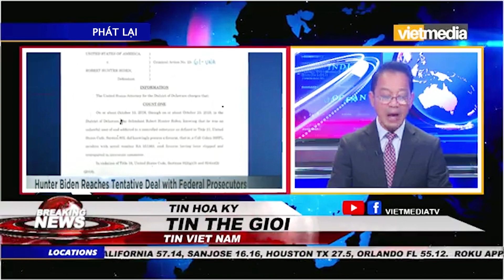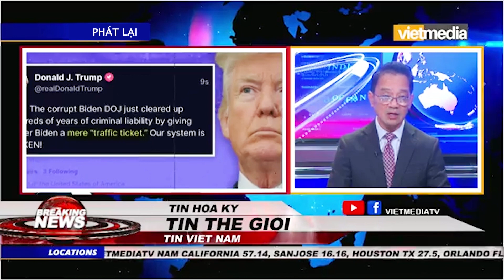Hunter Biden chỉ bị kết tội nhẹ vì là con của Tổng thống Biden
Bộ Tư pháp Mỹ đã công bố thoả thuận nhận tội giữa ông Hunter Biden với Văn phòng Công tố bang Delaware. Thoả thuận nhận tội này cho phép toà án có thể kết án mà không cần tổ chức xét xử, và bị cáo sẽ nhận hình phạt nhẹ hơn so với đề nghị của các công tố viên.
Nhiều thành viên đảng Cộng hoà đã lên tiếng chỉ trích về bản thoả thuận nhận tội này quá nhẹ so với những gì mà Hunter đã làm. Phải chăng vì bố của Hunter là tổng thống, nên mọi thứ dường như được đơn giản hoá hơn?

Quý vị cũng có thể xem trực tiếp trên:
Channel 55.12 (Orlando. Florida)
Roku App: Vietmedia Channel